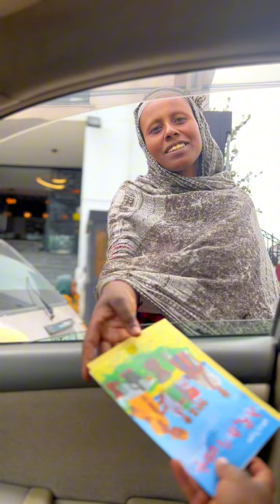ልዩ የበዓል ስጦታ | ባለአደራው | Ethiopia | New year